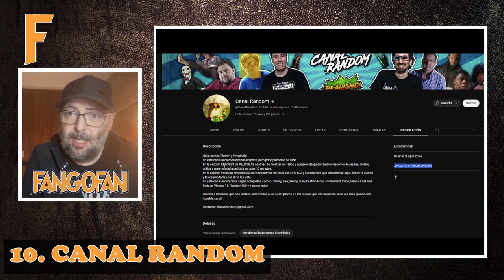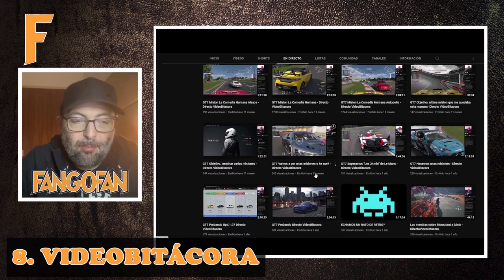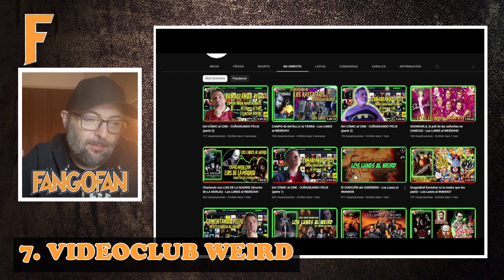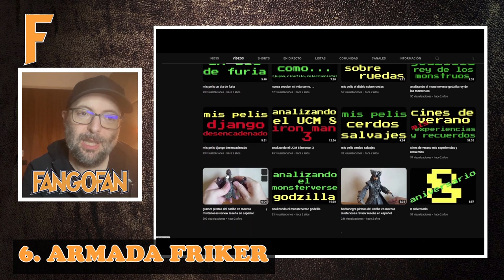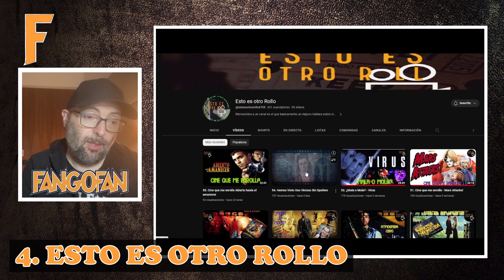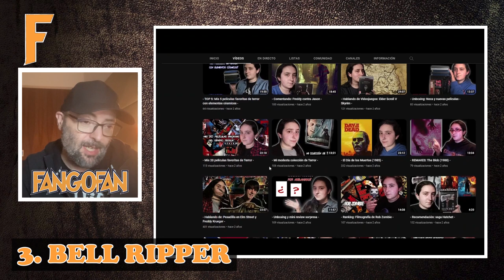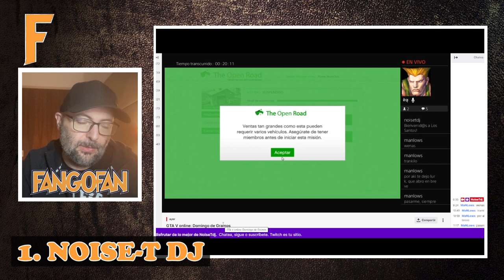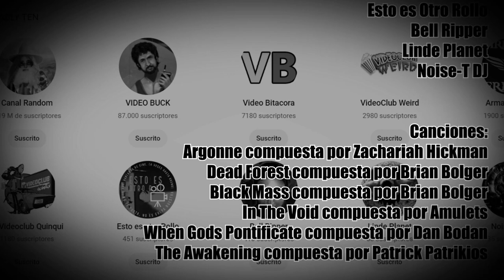FANGO FAN PGM 51 TOP 10 YOUTUBERS 4 THE DEADLY TEN - EDICIÓN 2023 - Ranking - YouTube - Tops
The Deadly Ten son los diez youtubers más importantes para que Fango Fan siga adelante. Son esos canales de YouTube en los que me fijo, a los que sigo y admiro. Así que el penúltimo Fango Fan de la temporada, como ya es tradición, es un nuevo top 10 de mis canales de YouTube predilectos. Esta vez son los canales de YouTube QUE HACEN que Fango Fan sea lo que es.

The Deadly Ten:
Canal Random 00:04:10 @CanalRandom
Videobuck 00:06:04 @VIDEOBUCK
Video Bitácora 00:07:53 @VideoBitacora
Videoclub Weird 00:11:41 @VideoClubWeird
Armada Friker 00:14:43 @_lacuevadelpirata
Videoclub Quinqui 00:17:40 @elvideoclubquinqui
Esto es Otro Rollo 00:22:24 @estoesotrorollo6705
Bell Ripper 00:24:53 @BellRipper1428
Linde Planet 00:26:59 @linde_planet
Noise-T DJ 00:30:06 @NoiseTdj

Por supuesto, no olvidéis el RESPONSO, la BIBLIOTECA DE LAS PESADILLAS con Stephen King y el CUBIL DEL CÍCLOPE con H.P. Loveraft.